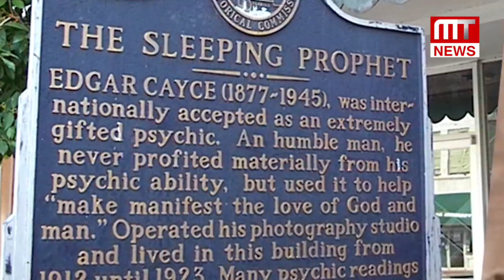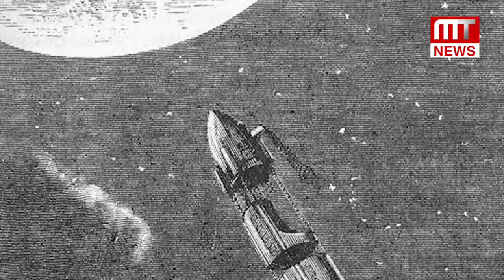သွေးထွက်အောင်မှန်ခဲ့တဲ့ ကမ္ဘာကြီး အနာဂတ်အကြောင်း ဟောကိန်းတချို့နဲ့ လောလောလတ်လတ် ဟောကိန်းများ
တင်ဆက်၊ တည်းဖြတ် - ပီယ

မင်္ဂလာပါ ခင်ဗျာ။ အခုတစ်ပတ် MT သုတ အစီအစဉ်မှာ တင်ဆက်သွားမယ့် အကြောင်းအရာကတော့ ကမ္ဘာကြီးရဲ့ အနာဂတ်အကြောင်း ဟောကိန်းထုတ်ခဲ့သူတချို့ရဲ့ ဟောကိန်းတွေနဲ့ လောလောလတ်လတ် ထွက်ပေါ်နေတဲ့ ဟောကိန်းတွေ အကြောင်း တင်ဆက်သွားမှာပါ။

အနာဂတ်ကို ကြိုပြောတဲ့ ဟောကိန်းနဲ့ ပတ်သက်လို့ တချို့ဟောကိန်းတွေကတော့ စကားလုံးတွေနဲ့ ဖွက်ထားပြီး အဓိပ္ပာယ် ဖော်ရတာမျိုး ရှိသလို တချို့ဟောကိန်းတွေကျတော့ ဘာဖြစ်မယ် ဆိုတာမျိုး ကွက်တိနီးပါး ပြောတာမျိုးပါ။

တချို့ ဟောကိန်းတွေ ကျတော့လည်း အခြေအနေတစ်ခုအပေါ် မူတည်ပြီး ဘာတွေ ဖြစ်လာနိုင်တယ် ဆိုတာကို ကြိုတင်ဟောကိန်းထုတ်တာမျိုးဖြစ်ပါတယ်။

ဆိုတော့ ဒီတစ်ပတ် တနင်္ဂနွေအားလပ်ရက်မှာ ကျွန်တော်က နာမည်ကျော် ဟောကိန်းတွေအကြောင်းကို အချိန်တိုအတွင်း စိတ်ဝင်စားဖွယ် တင်ဆက်သွားမှာဖြစ်လို့ ဆက်လက်ကြည့်ရှု့အားပေးကြပါဦး ခင်ဗျာ။